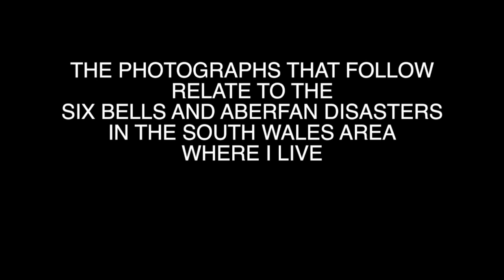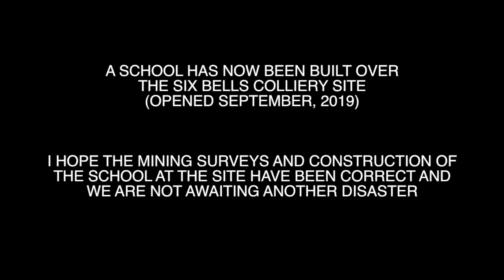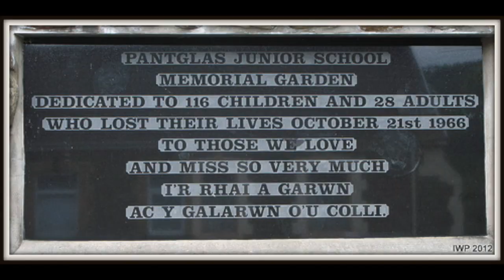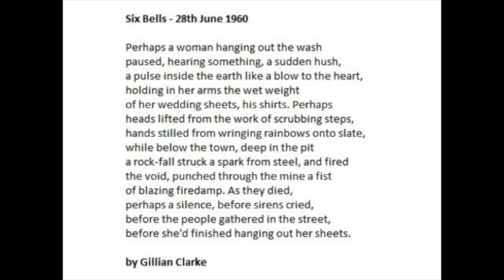THE PRICE OF COAL - DAVID ALEXANDER - COAL MINING DISASTER TRIBUTE guitar instrumental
“The Price of Coal” - This is a tribute to those who have died as result of coal mining,  particularly in the South Wales valleys where I live - Six Bells and Aberfan.  It is a song by David Alexander, a Welsh singer and entertainer, who sang several songs about Wales, one of his most famous being “Working Man” . Link to my version:

SIX BELLS COLLIERY was a coal mine located in Six Bells, where I live. On 28 June, 1960,  it was the site of an underground explosion which killed 45 local miners. The explosion was caused by an ignition of firedamp, possibly caused by a stone falling on a steel girder.  Coal-dust in the air ignited and the explosion spread killing 45 out of the 48 men who worked in that part of the mine. Lethal concentrations of carbon monoxide gas were found to be present suggesting that the men lost consciousness rapidly and that death occurred within minutes. The site has been landscaped and renamed Parc Arael Griffin and a school has also been built on the site, opened Sept. 2019. In 2010, a 20 metres high statue called the Guardian was erected to commemorate the 1960 disaster. Designed by Sebastian Boyesen, it is fabricated with thousands of steel ribbons. It has the names of all those who died etched out of the steel at the base of the statue. The statue has been described as "a Welsh answer to Antony Gormley's Angel of the North".

THE ABERFAN DISASTER (21st October,1966) was the catastrophic collapse of a colliery spoil tip created on a mountain slope above the Welsh village of Aberfan, near Merthyr Tydfil and which overlaid a natural spring. A period of heavy rain led to a build-up of water within the tip which caused it to suddenly slide downhill as a slurry, killing 116 children and 28 adults as it engulfed the local junior school and other buildings.  In contravention of the NCB's official procedures, the tip was partly based on ground from which water springs emerged. After three weeks of heavy rain the tip slipped down the side of the hill and onto the Pantglas area of the village. The main building hit was Pantglas Junior School, where 5 teachers and 109 children were killed. An official inquiry placed the blame squarely on the NCB. Neither the NCB nor any of its employees were prosecuted and the organisation was not fined.  The Aberfan Disaster Memorial Fund (ADMF) was set up and it received nearly 88,000 contributions, totalling £1.75 million. The remaining tips were removed only after a lengthy fight by Aberfan residents, against resistance from the NCB and the government on the grounds of cost.  Clearing was paid for by a government grant and a forced contribution of £150,000 taken from the memorial fund. In 1997 the British government paid back the £150,000 to the ADMF, and in 2007 the Welsh Assembly donated £1.5 million to the fund and £500,000 to the Aberfan Education Charity as recompense for the money wrongly taken.

Lyrics
Have you seen   Have you seen the price of coal
It’s much too high
Have you seen   Have you seen the price paid for coal
It’ll make you cry   When you realise
From Senghenydd in 1909  More than 400 died
To Aberfan in 1966   When the whole world cried
On a mountain side      A generation died

And they all paid  They all paid the real price for coal
It was too high

God bless them  God bless them  And God bless their souls
The brothers, the lovers   The fathers and sons
They died with their boots on for coal by the ton
Hero’s everyone        Hero’s everyone

And that’s the real price  The real price they paid for coal
It was too high  That they should die
That’s the price of coal